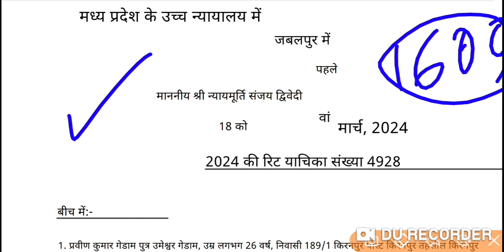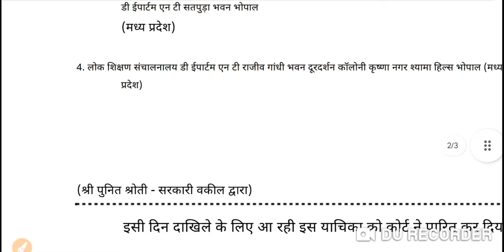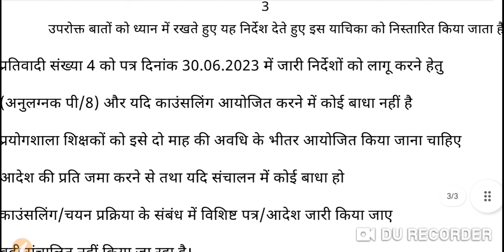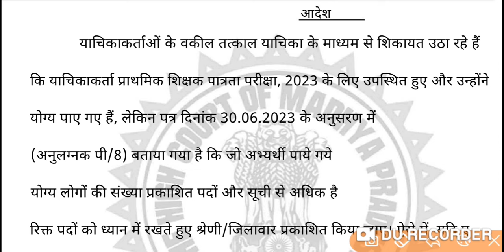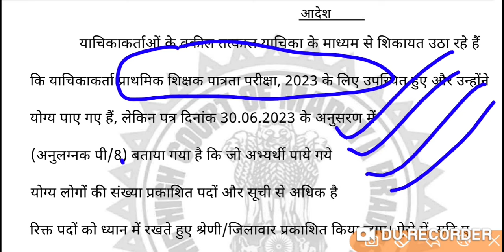वर्ग 3 लैब सहायक पदों पर शीघ्र होगी भर्ती! मैरिट लिस्ट जारी होगी?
WhatsApp ग्रुप

Telegram ग्रुप